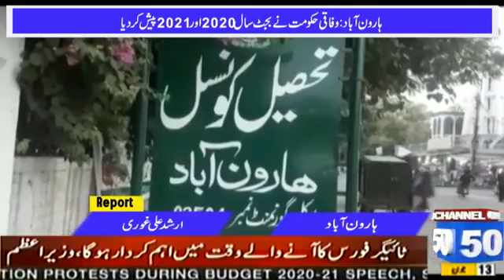ہارون آباد بجٹ 2020 اور 2021،رپورٹ ففٹی نیوز ہارون آباد